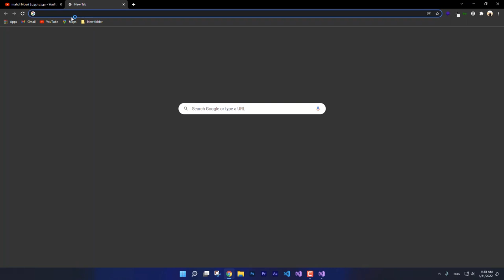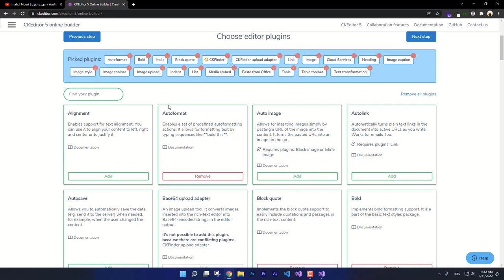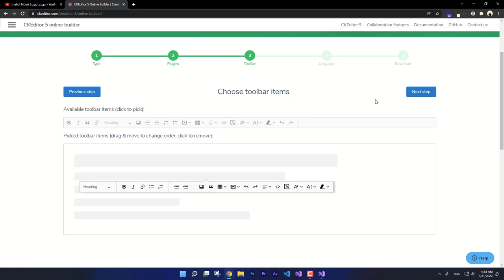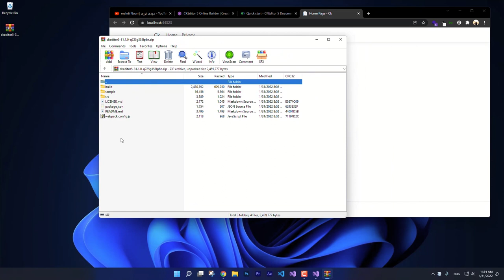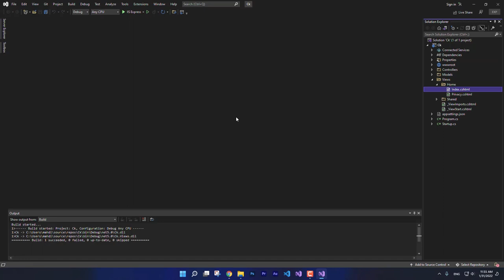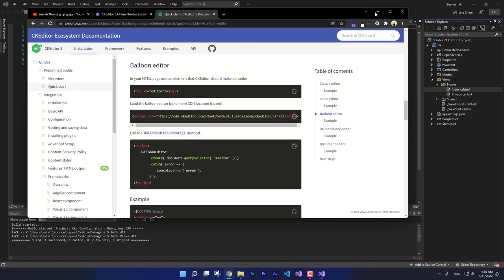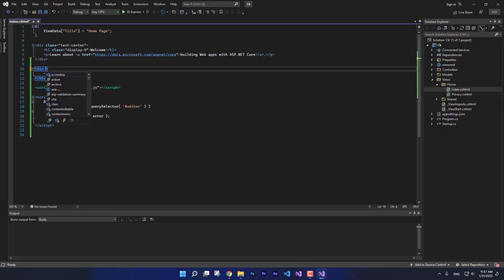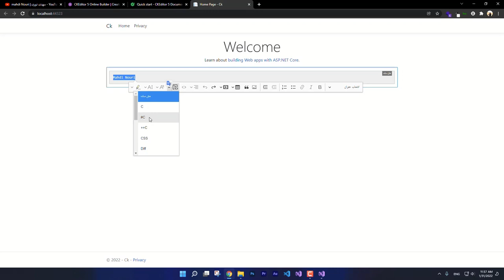شخصی سازی Ckeditor در Asp.Net Core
در این ویدیو به شخصی سازی ویرایشگر متن Ckeditor میپردازیم و روی .Net Core پیاده سازی خواهیم کرد